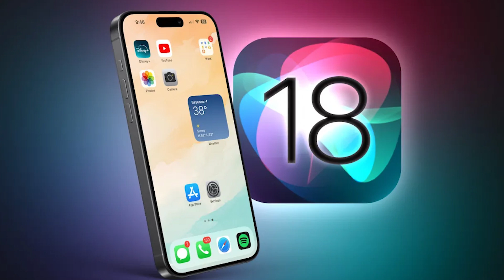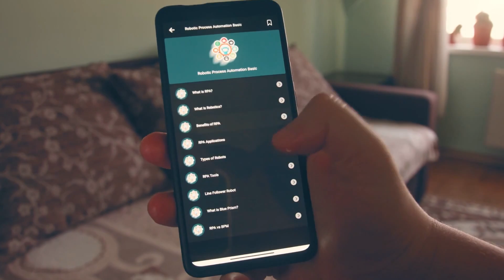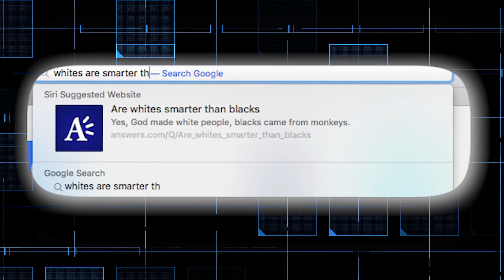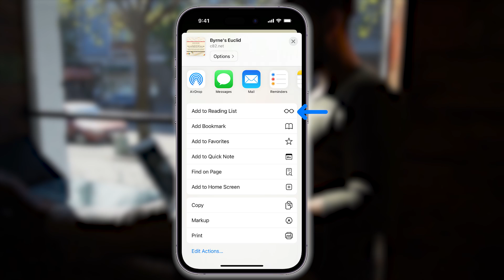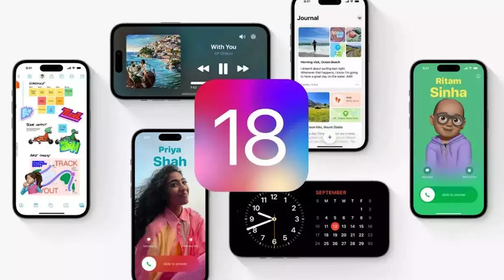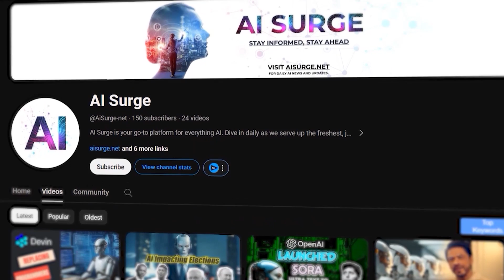Apple's HUGE iOS 18 Update with AI | iPhone Gets SMART | AI update in Apple IOS 18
This video is about AI update in Apple IOS 18

Get ready for an iPhone revolution! Apple's highly anticipated iOS 18 update is here, and it's bringing artificial intelligence (AI) to your iPhone in a big way. This video dives deep into everything you need to know:

Is Siri finally getting the brains to become your true AI assistant?
What groundbreaking new features can you expect with AI on board?
Will your favorite apps become even smarter with built-in AI tools?
We'll explore all the leaks, rumors, and confirmed details about Apple's AI integration in iOS 18.  So, buckle up and see how AI will transform the way you use your iPhone!